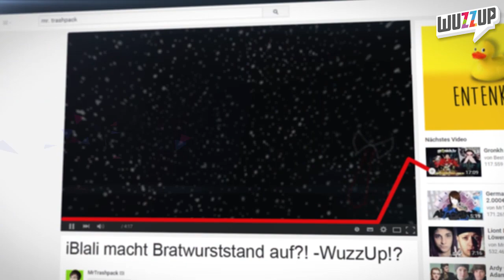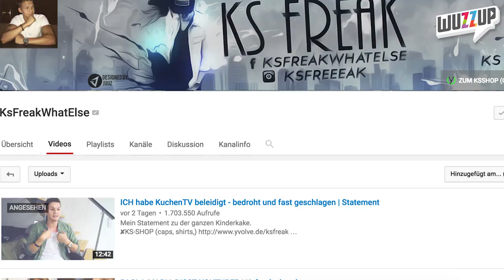KSFreak VS KuchenTV - Beef - bedroht - beklaut - fast GESCHLAGEN - Kindergarten! - WuzzUp Feedback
KuchenTV hat die Bühne auf den VideoDays 2016 gestürmt und damit den Auftritt von KSFreak gestört. Alle Infos und meine Ansicht in diesem Video!